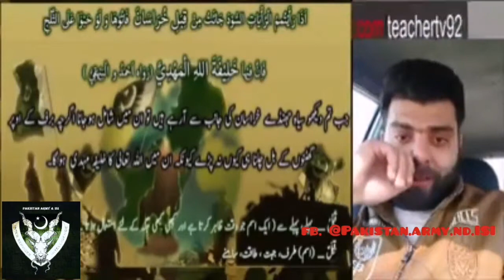Labaik Ghazwa e Hind - Aik Rula Dainay Wali Video. End tak Lazmi Daikhain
حضور نبی اکرم صلیٰ اللہ علیہ وآلہ وسلم 1965 کی جنگ میں کیسے خود پاکستان کی مدد کرنے تشریف لائے۔ پاکستان کی روحانی ڈائری میں سے ایک ایسا واقعہ جسکو آپ سن کے اپنے آنسو نہیں روک سکے گئے۔ ایمانی جذبہ سے سرشار ویڈیو جسکو بناتے ہوئے محب وطن پاکستانی بھی زارو قطار رو پڑا۔۔ لازمی دیکھیں اور بحثیت سچے پاکستانی اور مسلمان آگے شئیر کریں شکریہ